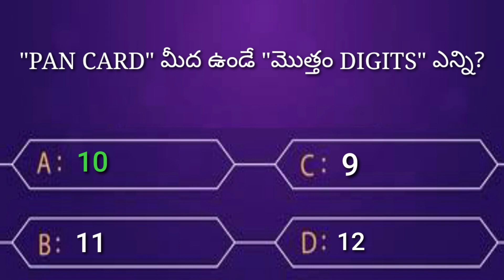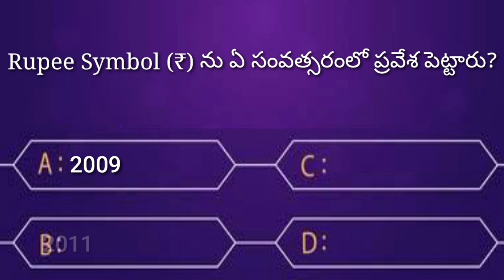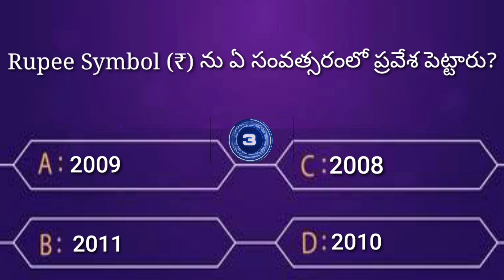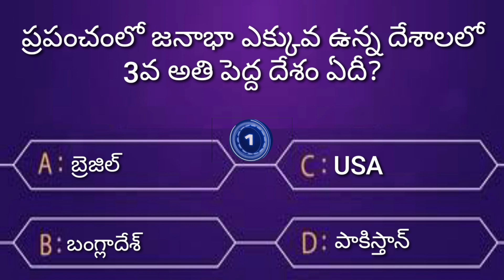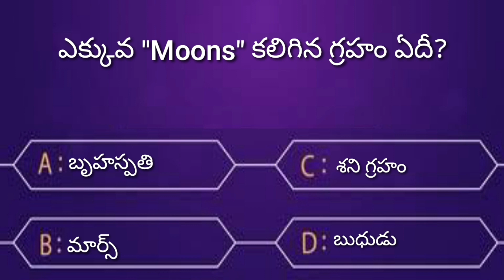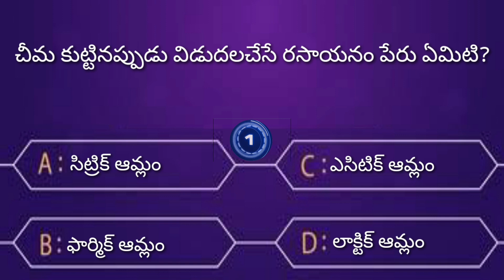Interesting Questions In Telugu || General Knowledge || Facts In Telugu || GK Bits Telugu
✅️Video Details
0:00 Introduction
0:20 1st Question
0:56 2nd Question
1:27 3rd Question
1:57 4th Question
2:29 5th Question
3:00 6th Question
3:35 7th Question
4:11 8th Question
4:46 9th Question
5:16 10th Question
5:46 Outro